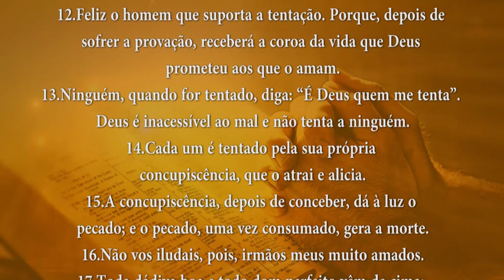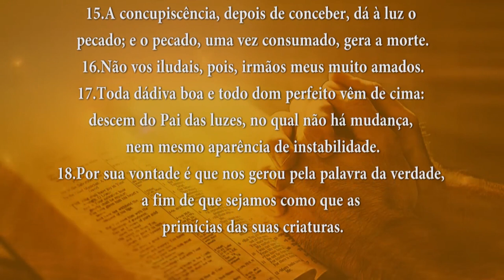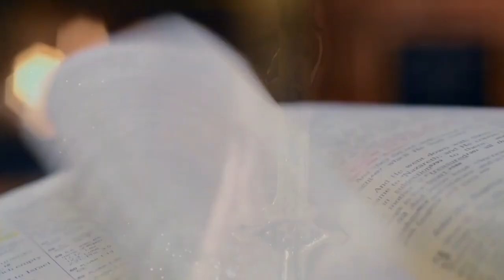PALAVRA DE DEUS MEDITADA (13/02/2024)